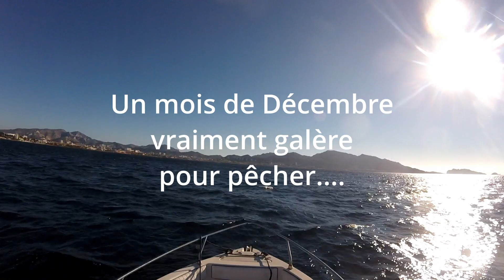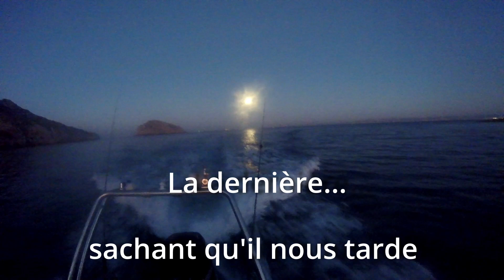Pélamide au jig. Marseille Décembre 2021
Bonjour à tous, quoi de mieux que de finir l'année avec une belle pélamide sur les bras?
Moment superbe qui a clôturé mon année de pêche 2021.
En vous souhaitant de belles fêtes ;) et en vous donnant rendez-vous l'année prochaine :)
Musique proposée par La Musique Libre